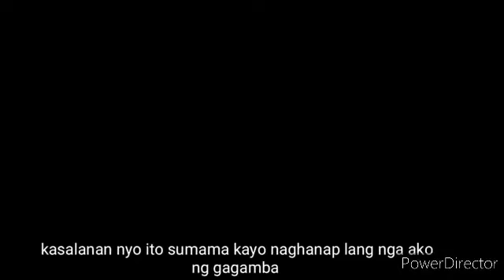KULTONG UMATAKI PAG TUWING GABI